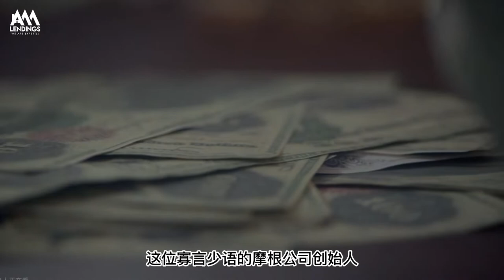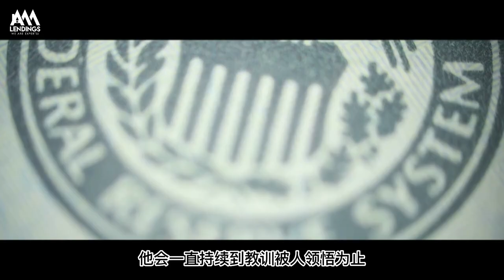【金融危机启示录】1907大恐慌始末，美联储的诞生，沉默的“救市主”J.P. 摩根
1907大恐慌，一场危机催生美联储。
1907金融危机（大恐慌）是怎么发生的？J.P.摩根为何被称为这场危机的“救市主”？

带您了解更多关于房屋贷款、金融市场、美国生活那些事~

微信号：AAALENDINGS
👀添加微信进入粉丝交流群，欢迎进群友好交流！

*本视频部分素材取自《美国商业大亨传奇》、《银行家摩根纪录片》，若有侵权，请告知删除。

喜欢这个视频，请记得：
👉点个赞👍吧！

🎬往期视频推荐：
♦美元指数是个啥？今年以来为什么美元持续飙升？人民币贬值、美元走强带来这些机会！
♦美联储说好的缩表去哪了？9月起缩表提速翻倍，影响有哪些？房贷利率还要涨！
♦😱美联储年内要三次加息75基点！这一周美股经历了什么？来看看鲍威尔这八分钟的发言，是怎么吓尿整个华尔街的
♦2022上半年美国房市最新分析——楼市数据终于回归现实！这些变化投资者必须了解
♦加息后美股涨、美债跌！市场不听美联储的话了？就业数据打醒市场：永远不要与美联储作对
♦6月CPI数据解读：加息降通胀到底有用吗？通胀何时见顶？降息越来越近了！

市场有风险，投资需谨慎。本视频不构成个人投资建议，也未考虑到个别用户特殊的投资目标、财务状况或需要。用户应考虑本视频中的任何意见、观点或结论是否符合其特定状况。据此投资，责任自负。

🏡如果您有贷款买房的需求，可以联系AAA LENDINGS为您带来最专业高效率的服务，AAA LENDINGS是一家拥有20年经验的专业贷款银行，以专业高效的运作团队和灵活多样的贷款方案，为各方客户提供高质量、可信赖的房屋贷款服务。

✔能够做到最快20天内放款，同时拥有优于其他银行的利息，为客户提供有竞争力的利息并且节省您的各项费用，贷款业务涵盖了Conventional，FHA, VA, 不查收入贷款及外国人贷款服务等。

AAA LENDINGS正在招募房屋贷款经纪人，各种免费福利应有尽有！无论你是否有经验，加入我们，完成属于自己的梦想！

👀如果您对我们感兴趣，也可以直接微信联系我们，微信号：AAALENDINGS

✨不要错过，下期更精彩！